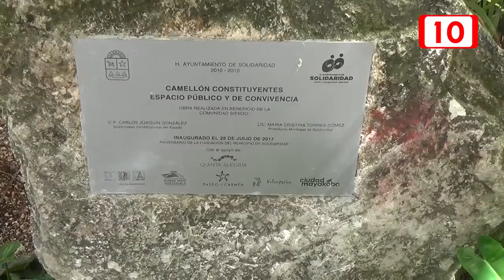Terminado Camellón Constituyentes